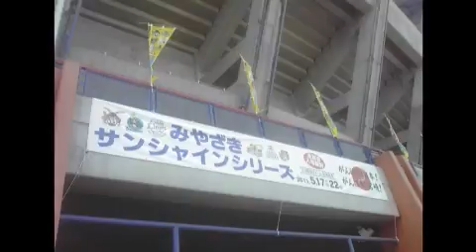Yon-go Hin-goな夜（第420回）「年度末」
2012年3月31日。

　本年度、Yon-go Hin-goな夜をご覧いただきありがとうございました。